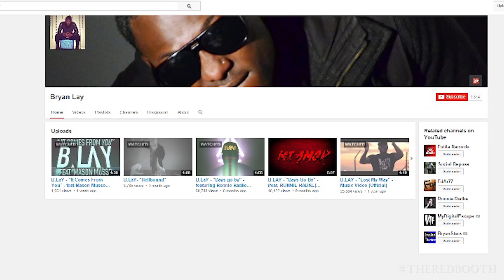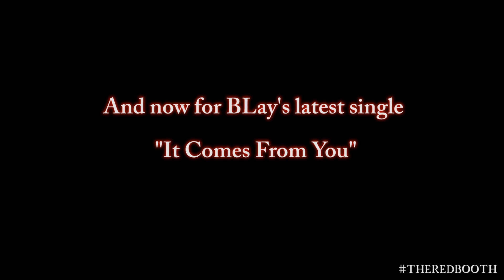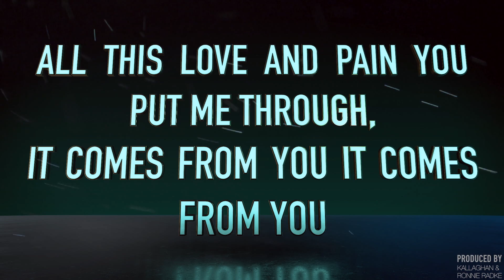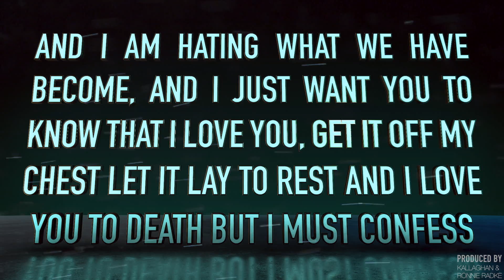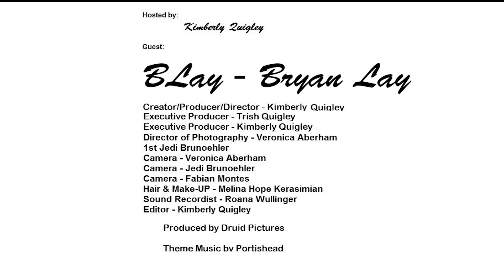BLay Interview HD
On this episode of The Red Booth get to know Rapper, b.LaY ( Bryan Lay) as he talks about his latest album with a single that has just been released "It Comes From You" as well as how he got into rapping. He has been on tour with some big bands (Falling In Reverse, Deuce and more) all over the globe! Get to know BLay as he joins us in the booth for a chat.